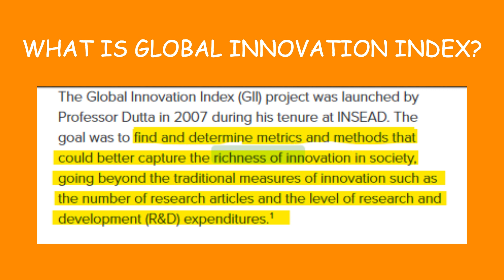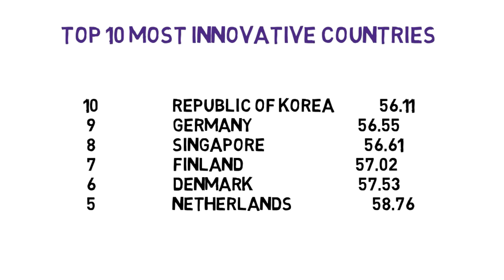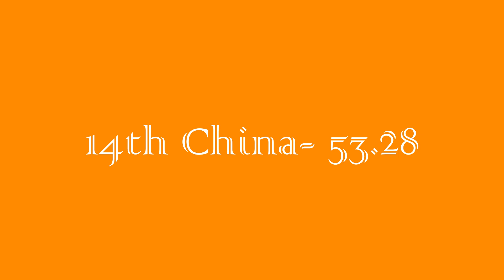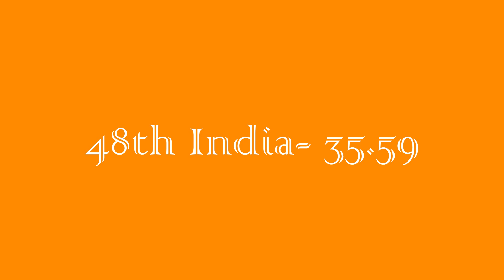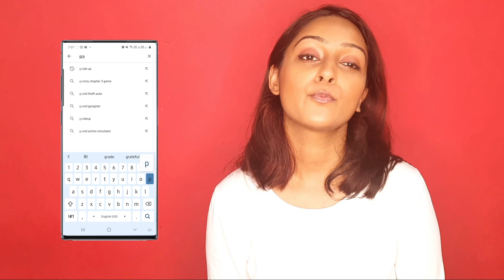GLOBAL INNOVATION INDEX 2020 | How well did INDIA do?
GRAPHY-
Hey! Check out Brain Chow's Graphy "World Facts". I'm sure you would love